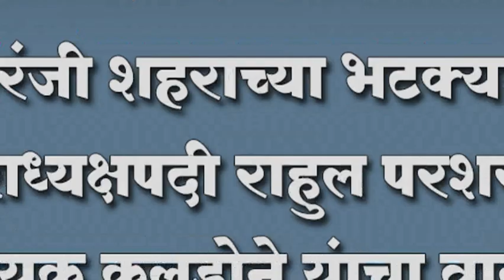इचलकरंजी शहराच्या भटक्या विमुक्त जाती शहराध्यक्षपदी राहुल परशराम कावळे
इचलकरंजी शहराच्या भटक्या विमुक्त जाती शहराध्यक्षपदी राहुल परशराम कावळे ;  विनायक कलडोने यंाचा वाढदिवस उत्साहात साजरा